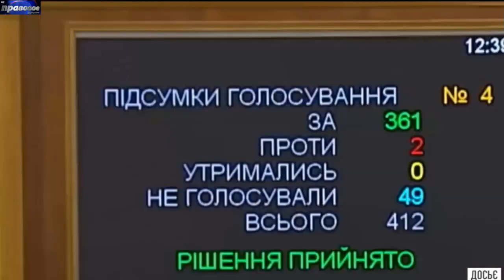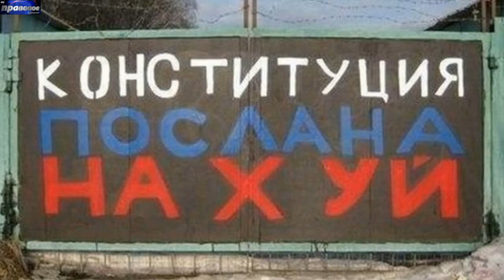запрет ВКОНТАКТЕ - из НЕПРАВОВОГО государства в ТОТАЛИТАРНОЕ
Мы смело и уверенно шагаем в сторону Северной Корреи. Добро пожаловать в тоталитарное государство. Про Конституцию Украины можно забыть...